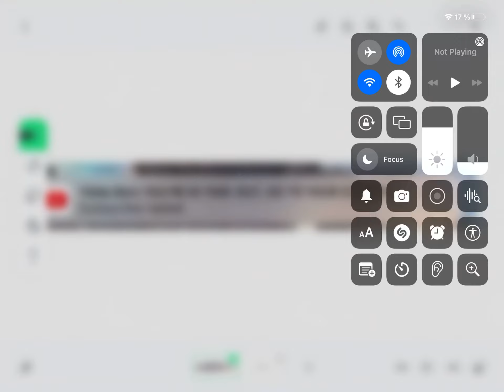You will regret it